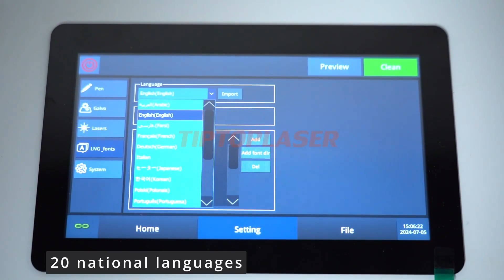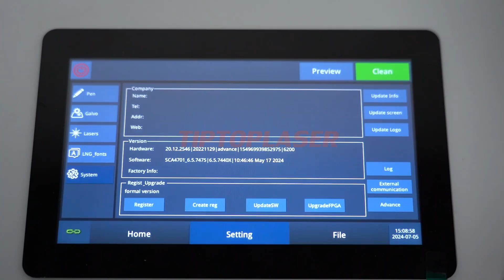New product release!!TPM-200W pulse 3 in 1laser cleaning marking cutting machine